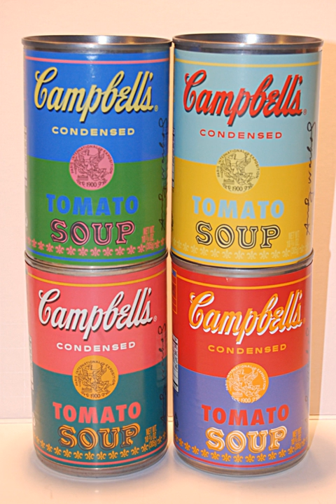Canning | Wikipedia audio article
This is an audio version of the Wikipedia Article:
Canning

00:00:44 1 History and development of canning
00:00:54 1.1 French origins
00:02:18 1.2 In the United Kingdom
00:03:55 1.3 In Europe
00:04:51 1.4 In the United States
00:06:15 1.5 World War I
00:07:33 2 Methods
00:09:47 2.1 Double seams
00:11:42 2.1.1 Seaming
00:12:12 2.1.2 First operation
00:12:52 2.1.3 Second operation
00:14:00 2.1.4 Seamer setup and quality assurance
00:16:01 3 Nutritional value
00:16:54 4 Potential hazards
00:17:28 4.1 Migration of can components
00:18:12 4.2 Salt content
00:18:55 4.3 Botulism
00:20:13 5 Canning and economic recession
00:21:00 6 In popular culture
00:21:18 7 Notable canned foods

- Socrates

SUMMARY
Canning is a method of preserving food in which the food contents are processed and sealed in an airtight container. Canning provides a shelf life typically ranging from one to five years, although under specific circumstances it can be much longer. A freeze-dried canned product, such as canned dried lentils, could last as long as 30 years in an edible state. In 1974, samples of canned food from the wreck of the Bertrand, a steamboat that sank in the Missouri River in 1865, were tested by the National Food Processors Association. Although appearance, smell and vitamin content had deteriorated, there was no trace of microbial growth and the 109-year-old food was determined to be still safe to eat.